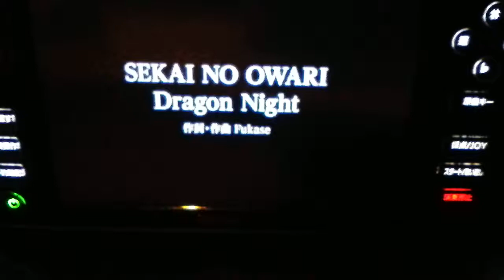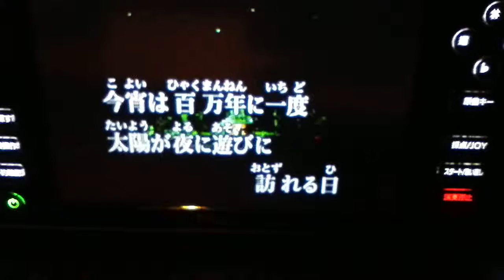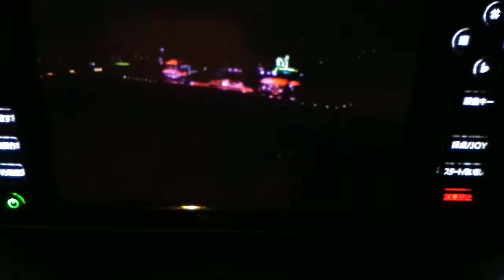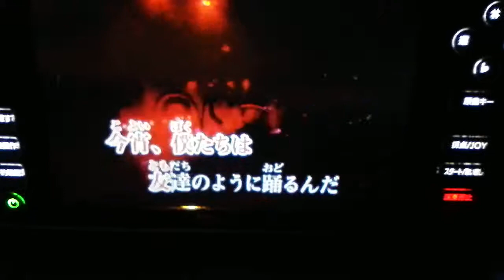Dragon Night / SEKAI NO OWARI[非公式] ~カラオケ練習ver.~